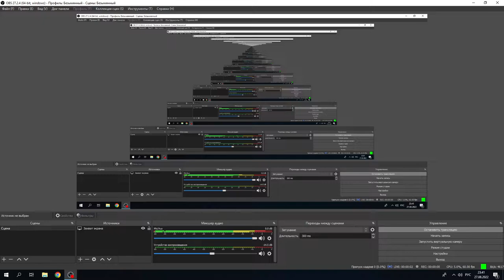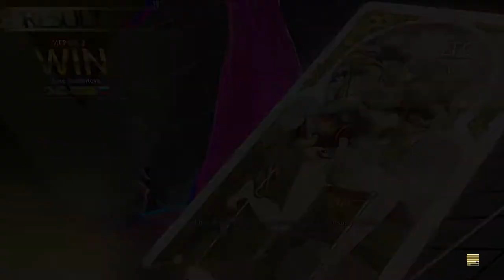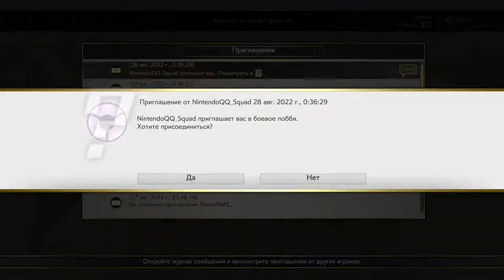Ru FT5 по Street Fighter V 27.08.22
Пары:
05:45 NightmareRookie vs Xenom
35:30 KILLCHUNI vs Sabibotage
56:15 Diodorn vs NintendoQQ_Squad
1:24:12 MildDiscontent vs Stuttterer
1:51:25 DedPetren vs KaZaKEN